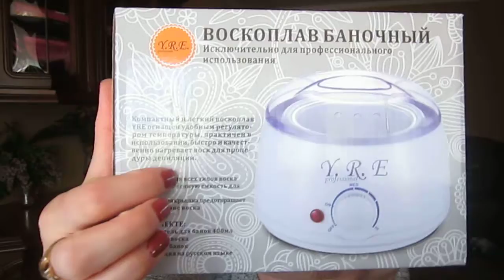Посылка с косметикой для депиляции.